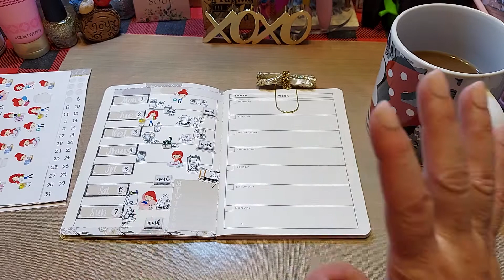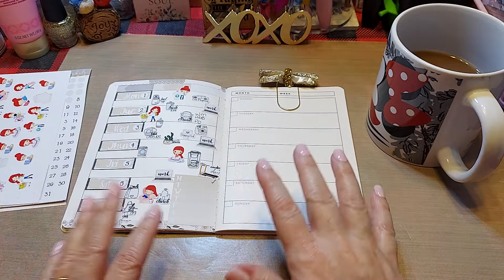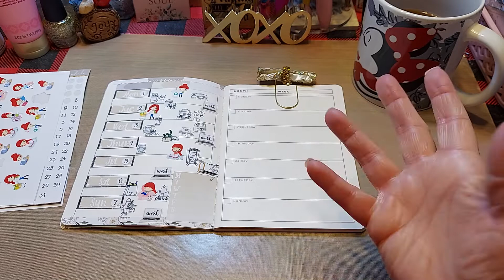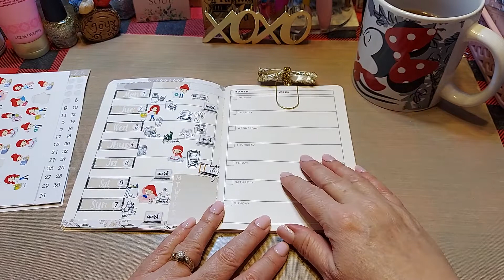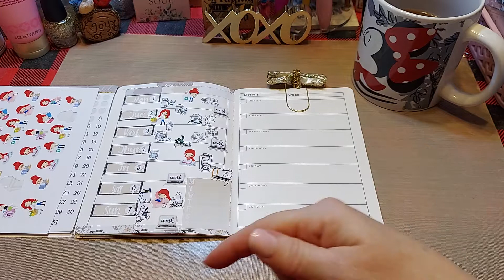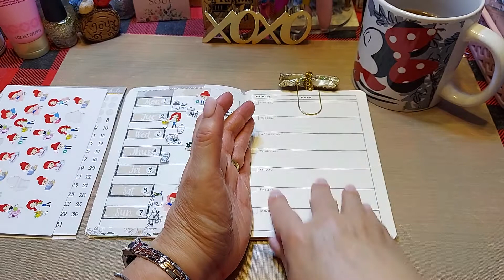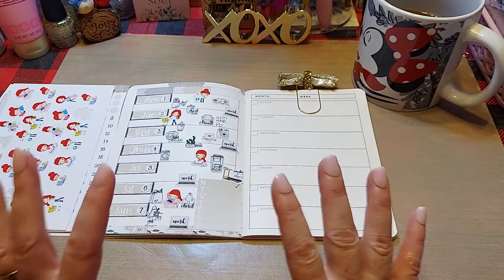PWM: DEKDesigns.com In My Prima TravelersNotebook February Wk. 1 p.2 & THANK YOU!!!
I am always learning. :) Be sure to watch both videos so you can know how to enter in the drawings. I am so thankful to be able to thank all of you for all your love and kindness over the years!!

2021 Class Lists Go T0:
JosephinesDesigns.com

Seasonal Bible Journaling Camps Announcements Go To:
BibleJournalingCamps.com

I hope you will go read my blog post at:
JosephinesDesigns.com

(Hint. there is a blog special for the class!!!)😉

k :)
Jeremiah 29:11-13

I am currently wearing the GORGEOUS "Balerina Pink" nails.

Still trying for a discount link. Come back and check for any update.